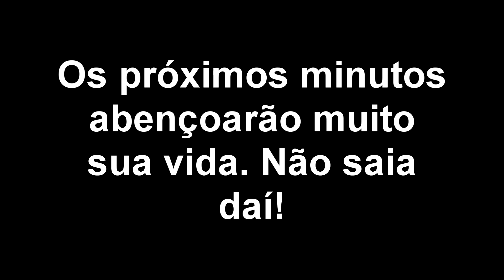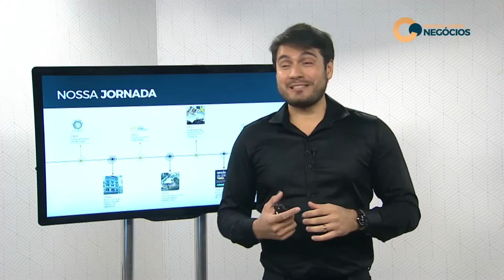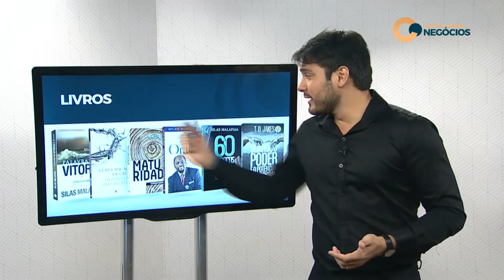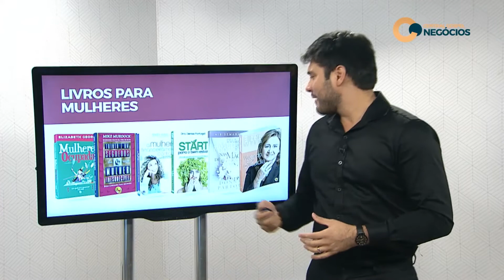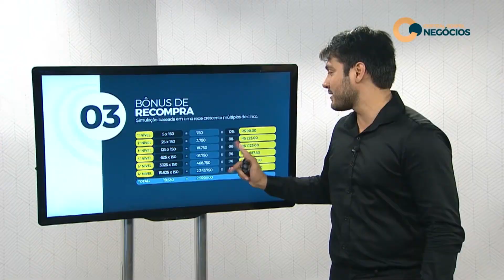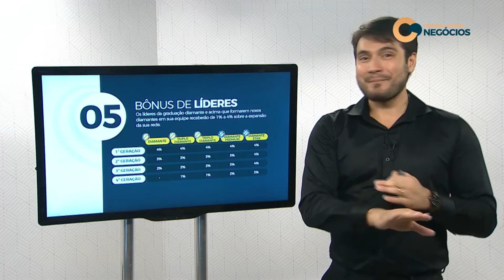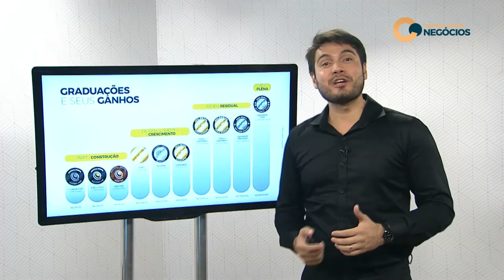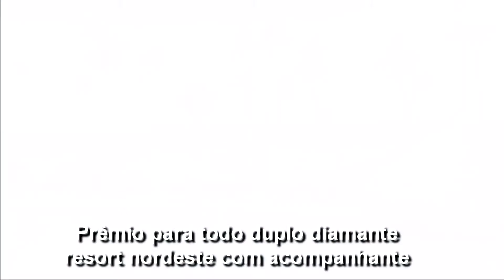Plano de Negócios da Central Gospel. Oportunidade para mudar de vida no Multinível.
Informações, ligue agora: Luciano (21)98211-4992 / Pr Jefferson (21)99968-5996. Em todas as empresas de sucesso no Multinível, os pioneiros são os  top diamantes hoje. Venha se posicionar agora no início da Central Gospel e marcar sucesso na sua história de vida. Este é o momento! A chance é agora de ficar rico com o empreendimentos que mais fez milionários nos últimos anos. Venha saber como ganhar dinheiro na internet.